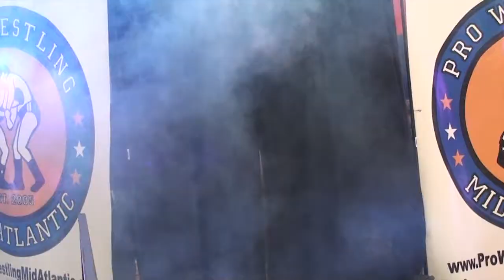PWMA PROMOTERS SCOUT FOOTAGE BEAU CROCKETT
We rated this guy FIVE STARS is ring psychology and fan interaction. Excellent botch-free worker who is well respected in the Mid-Atlantic region. Beau Crockett was trained by the great Marty Reed and WWE Hall of Famer Tony Atlas. Our reports have him listed as a "must book worker" whenever within 400 miles of Virginia and he travels well. In over two dozen documented bookings through Pro Wrestling Mid-Atlantic his file shows ZERO absences. Great in the clubhouse and doesn't talk "obvious" in the ring.